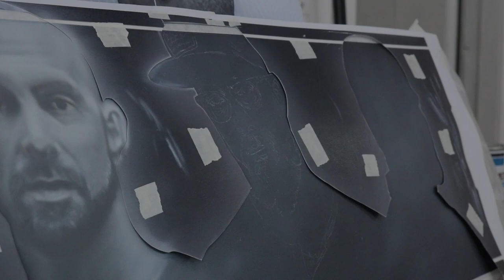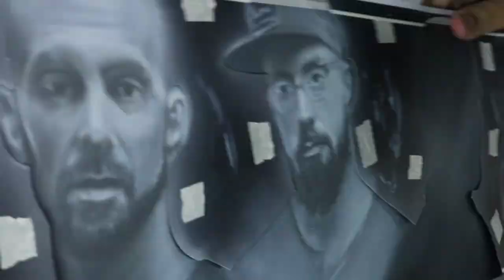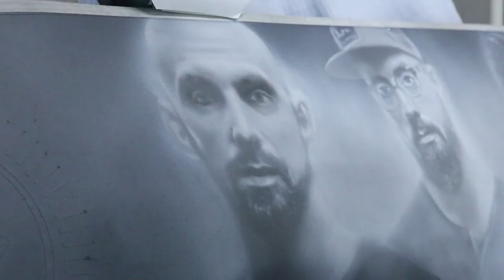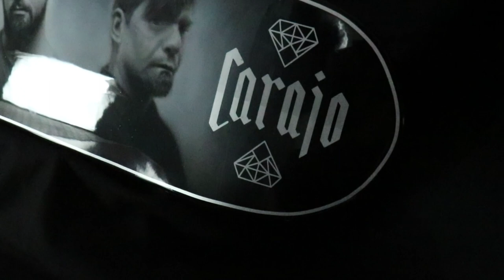CARAJO Skate Custom - Proceso aerografia / by FFernandeZZ_customArt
Hola! Un nuevo trabajo realizado, en este nuevo proyecto  que es el arte custom y ahora si firmado con el nombre de esta unión de hermanos!

FFernándeZZ Custom Art!

En esta oportunidad realizamos un trabajo que hace mucho tiempo queremos hacer y que mejor momento para poder homenajear a esta increíble banda argentina como lo es carajo!  Ojala el tiempo nos de la oportunidad de verlos aun quesea una vez mas en un escenario.

El trabajo se realizo con pinturas automotrices.